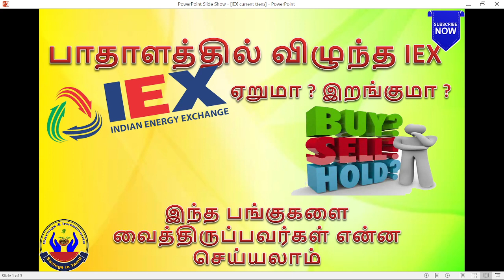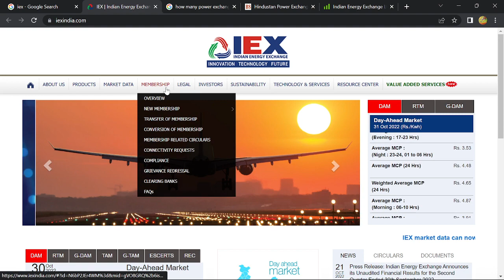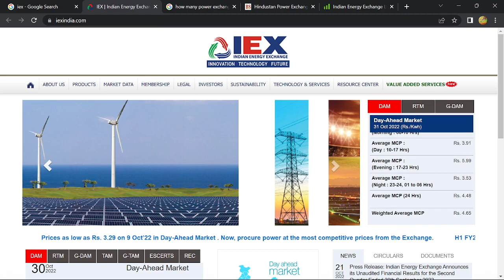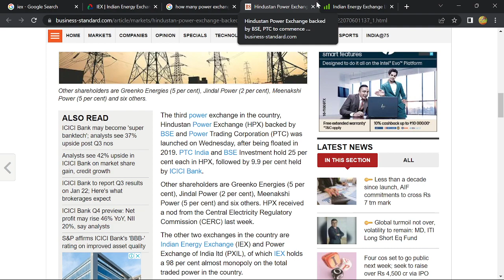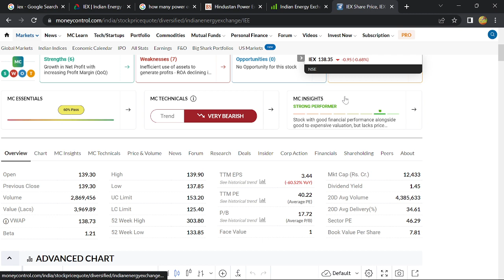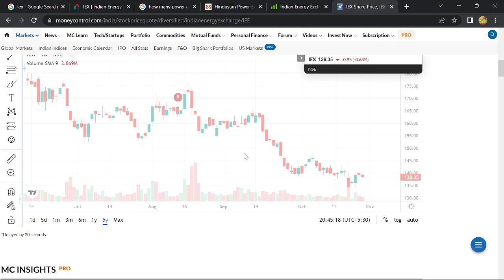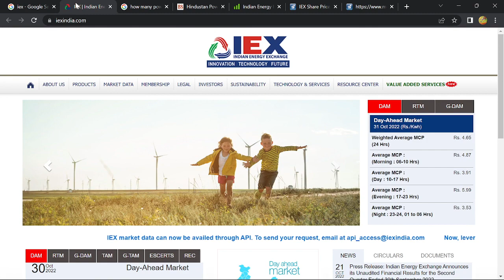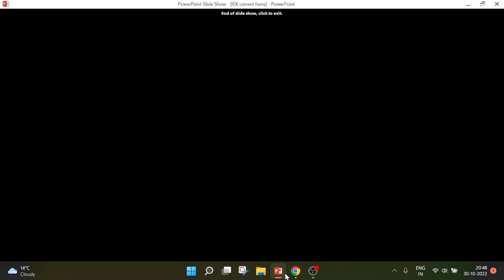பாதாளத்தில் விழுந்த IEX | IEX ஏறுமா ? இறங்குமா ? | Best Monopoly Stock |Savings in Tamil